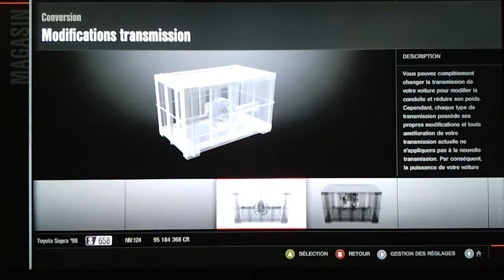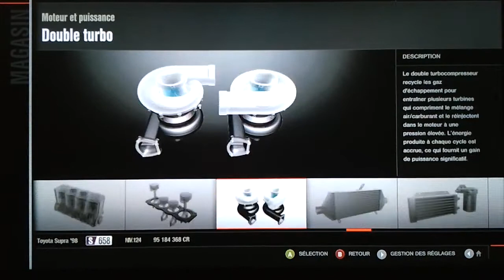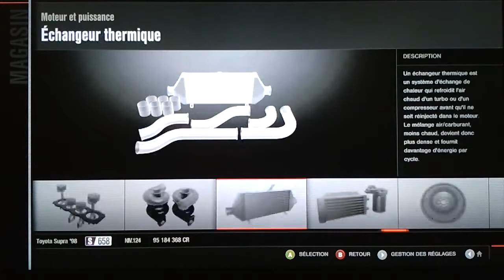Forza 4 Toyota Supra RZ video commenté drift + reglage détaillé commentary and Setup